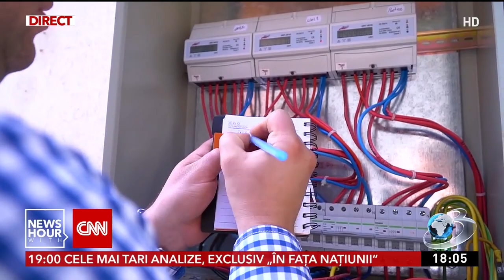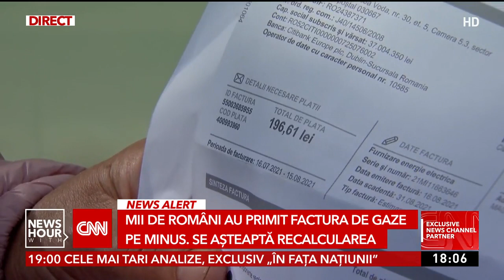Ce trebuie să faci dacă ai primit facturi la gaze pe minus | Explicaţiile preşedintelui AFEER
Mulți români se confruntă cu un nou val de facturi întârziate, de data aceasta la gaze. Multe dintre ele sunt cu valori negative. Cum explică autorităţile acest fenomen şi ce pași avem de urmat.